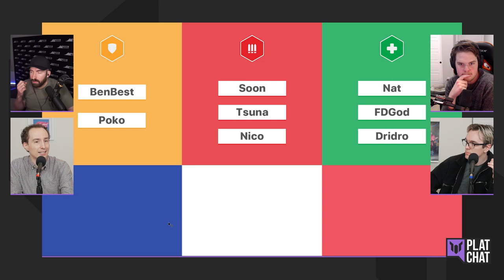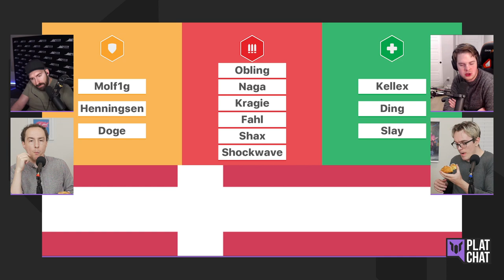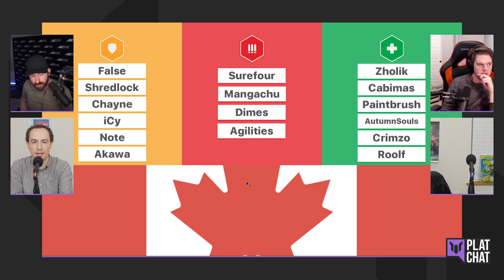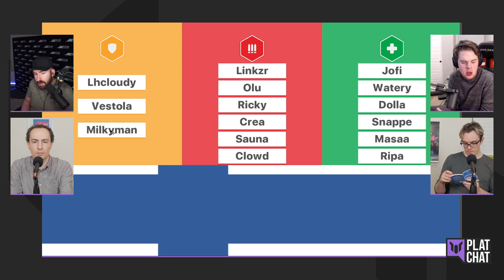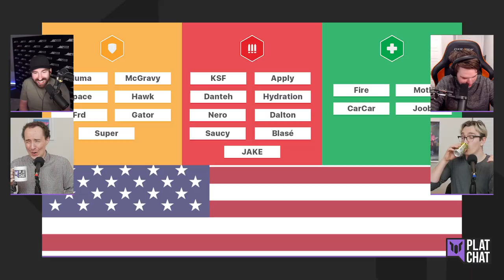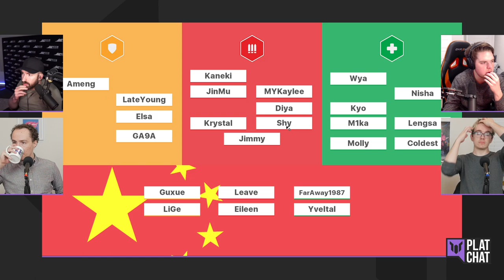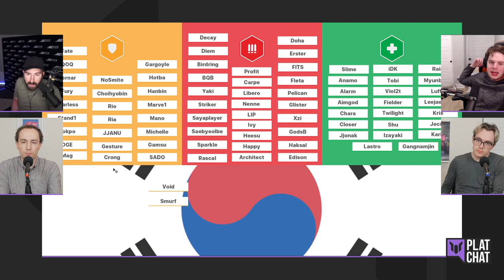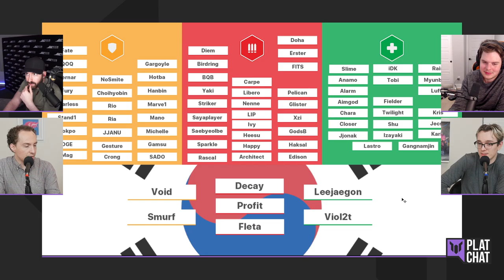Building our Overwatch WORLD CUP Fantasy Teams! — Plat Chat Ep. 71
Featuring the Overwatch League's Matt "Mr.X" Morello, Joshua "Sideshow" Wilkinson, Jonathan "Reinforce" Larsson, and Brennon "Bren" Hook.

0:00 - Intro
7:44 - France
18:25 - Sweden
29:27 - Denmark
38:08 - UK
51:48 - Canada
1:08:35 - Finland
1:32:37 - USA
1:50:37 - China
2:04:50 - Korea